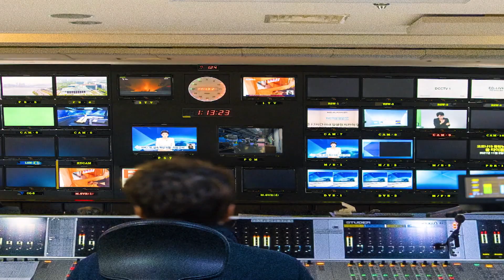개표방송 시청률 1위 KBS 🔥 6월 1일 오후 5시, KBS 지방선거 개표방송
개표방송 시청률 부동의 1위, KBS 개표방송!
6월 1일 수요일 오후 5시, 제8회 전국동시지방선거 개표방송 KBS와 함께해요!